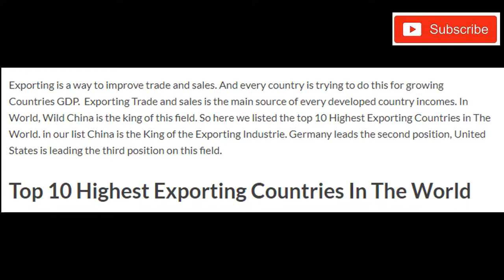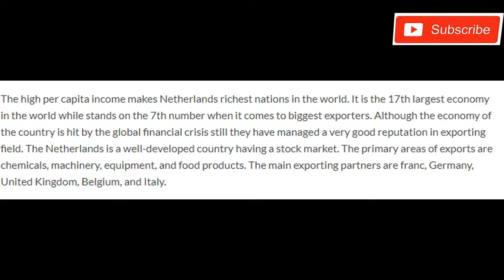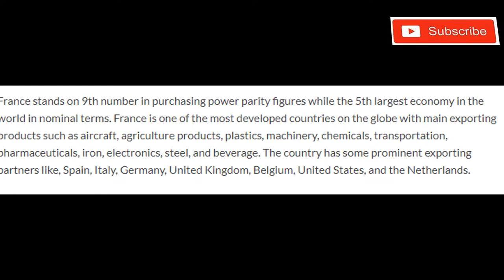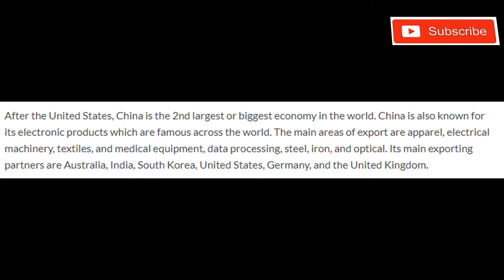(Top-10)-Highest Exporting Countries In The World | Part-1 (HD)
Exporting is a way to improve trade and sales. And every country is trying to do this for growing Countries GDP.  Exporting Trade and sales is the main source of every developed country incomes. In World, Wild China is the king of this field. So here we listed the top 10 Highest Exporting Countries in The World. in our list China is the King of the Exporting Industrie. Germany leads the second position, United States is leading the third position on this field.